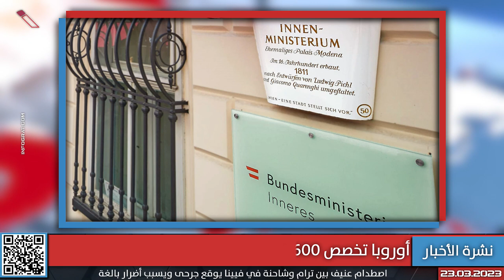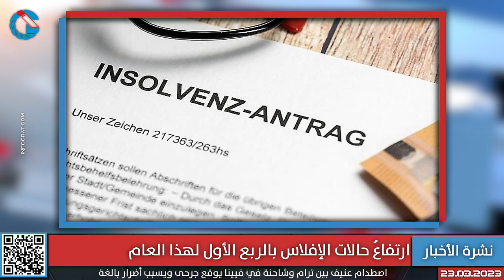السياسيين يهنئون بحلول رمضان واليمين يسيطر على وسط النمسا ورسوم اجبارية لمشاهدة التلفزيون